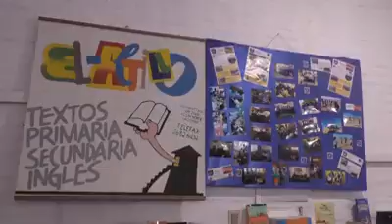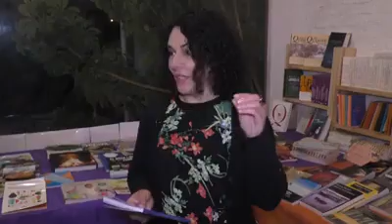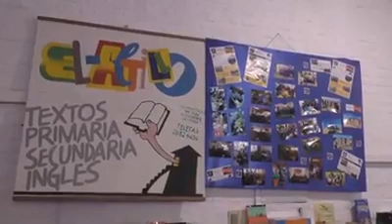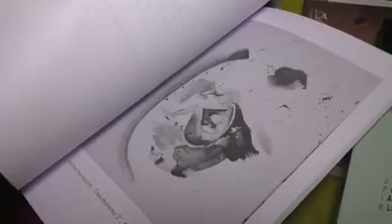9a edición de la Feria del Libro y 7a edición del Festival de Cuentería de Ciudad de la Costa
Te invitamos a conocer algunas de las diferentes expresiones artísticas que estuvieron presentes en la feria del Libro, y que hacen a la manifestación de la palabra en todos los sentidos.